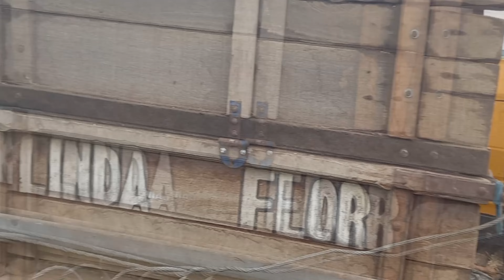DESSA VEZ VALMETÃO PRECISOU DE UAM FORÇA!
FALA TURMA BOA TUDO BEM COM VOCÊS, POR AQUI TUDO ÓTIMO GRAÇAS A DEUS. DESSA VEZ VALMETÃO PRECISOU DE UAM FORÇA! NESSE VIDEO MOSTRAMOS UMA ROÇA COM UM POUCO MAIS DE 70 TAREFA DE PURO OURO DO SERTÃO, ESPERO QUE GOSTEM QUE NESSE VIDEO VALMETÃO PASSOU PERRENGUE HEHEHE